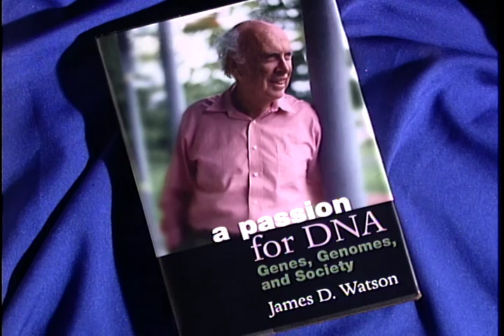Science and the Written Word: A Passion for DNA, Part 1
Guest: Dr. James Watson